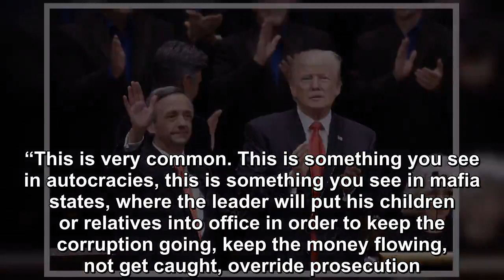‘Indict Jared Kushner! Indict Ivanka Trump!’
Sarah Kendzior, an author and regular guest on MSNBC’s AM Joy, railed against President Donald Trump‘s son-in-law and senior adviser Jared Kushner as